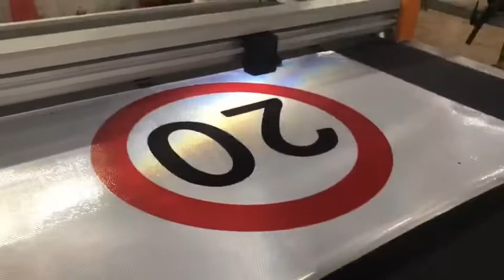V172 The Flatbed Cutter for Pre-printed Medias-GR1612K by GUNNER Shanghai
Video from user